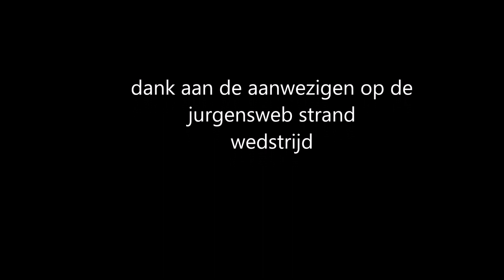sportfishing jurgensweb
jurgensweb movies rond vissen, reizen, varen, strand en zee maar vooral rond zeehengelsport